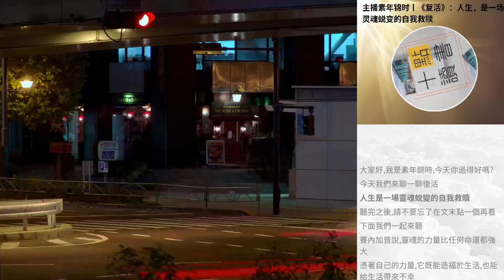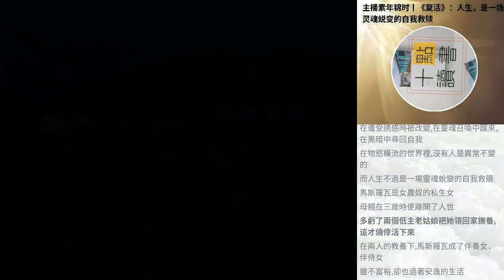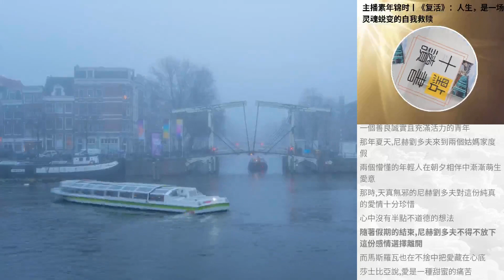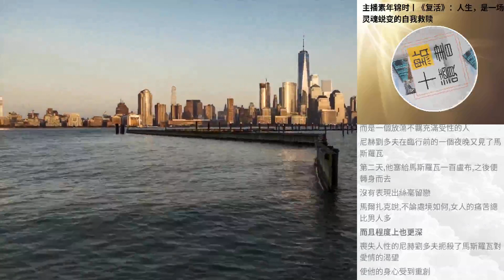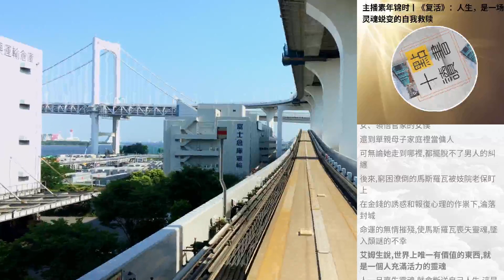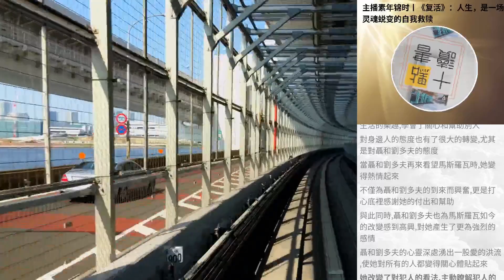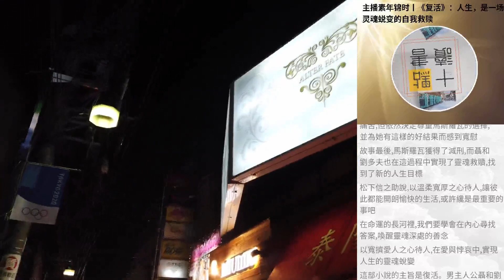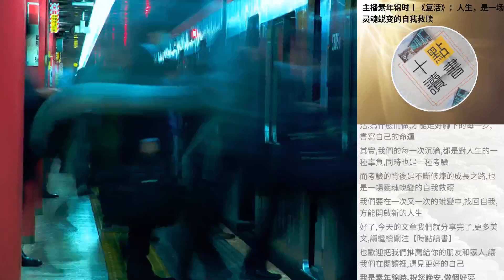主播素年錦時丨《複活》：人生，是一場靈魂蛻變的自我救贖